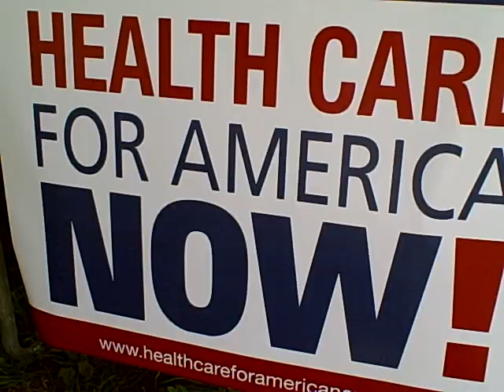HCAN Petition Drive August 1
HCAN Petition Drive August 1 at the Erie Art Museum 'Jazz & Blues Festival'.

HUNDREDS of folks signed a petiiton stating "It's time to have CHOICE when it comes to our health care. Keep your insurance if you like it - or join a public health insurance plan."